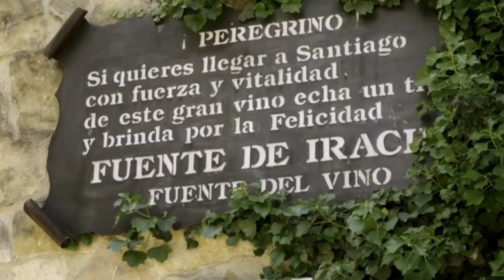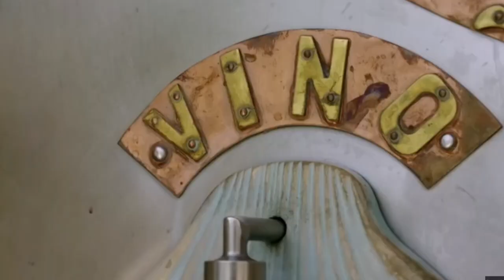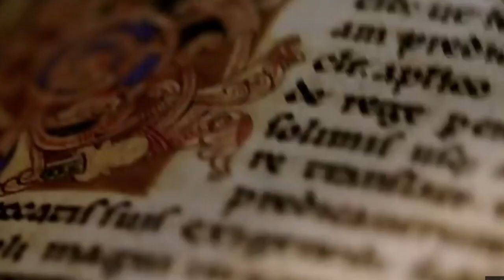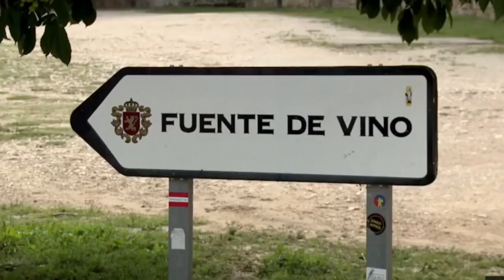BBC 2: 'Pilgraimage - The Road To Santiago'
PRODUCER  DIRECTOR/ EDIT PRODUCER (EP2)
 'Pilgrimage- The Road To Santiago'

Seven people living in the public eye say goodbye to their hectic lives, don backpacks and walking boots, and set out on the famous Camino de Santiago pilgrimage.